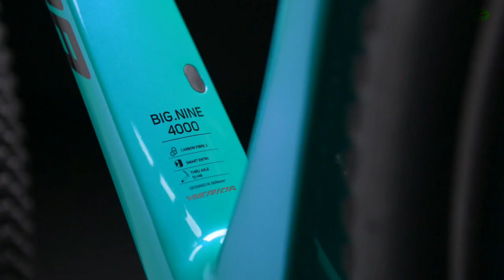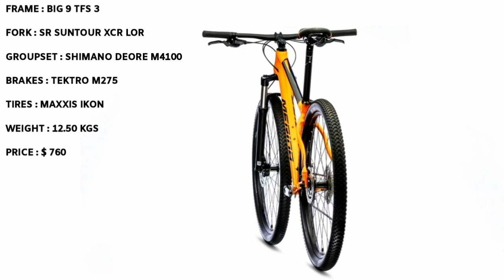MERIDA MOUNTAINBIKES LINE-UP FOR 2023 | TFS ALUMINUM SERIES MODELS | INCLUDES WEIGHTS AND PRICES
Newly released Mountainbike models from Merida company for 2023. Tfs 6061, big nine lite aluminum alloy mtb series. coming soon are the carbon series.